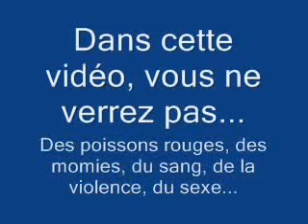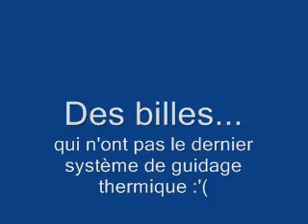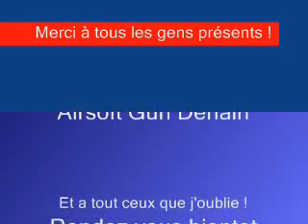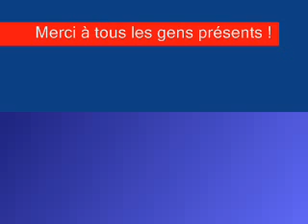Trailer ASGD Airsoft Aniche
Trailer de la carrière d'Aniche en 2006 par l'ASGD (AirSoft Gun Denain)